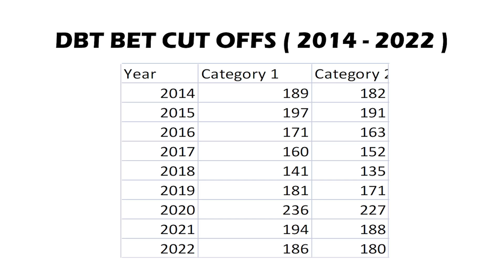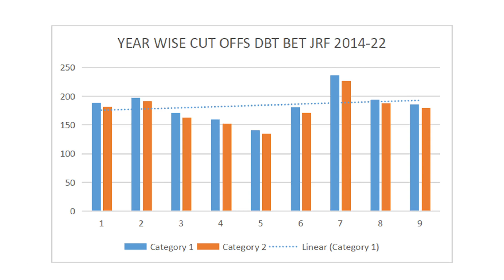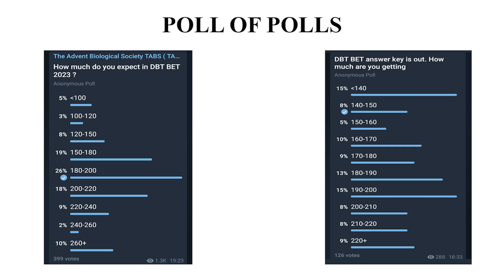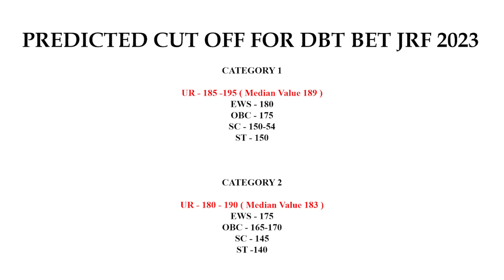DBT BET JRF 2023 CUT OFF | DBT JRF CUT OFF PREDICTION | REAL CUT OFF | MATHEMATICAL MODEL BASED